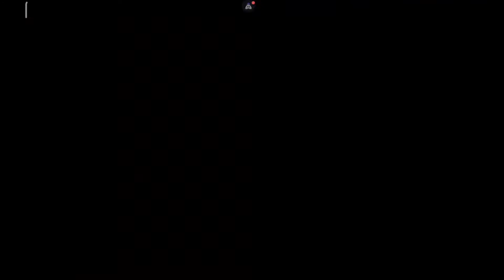England Vs MKG eFoodball Mobile 2022